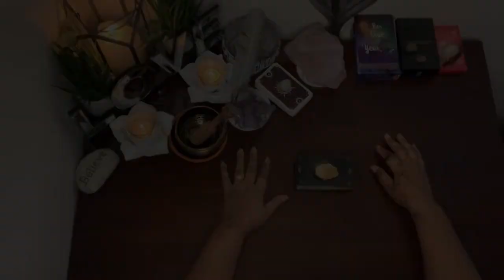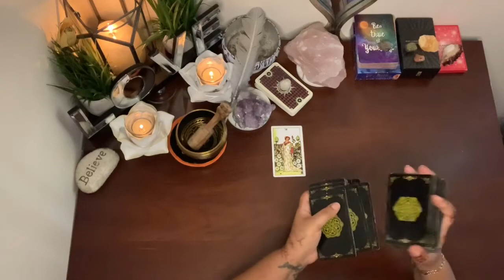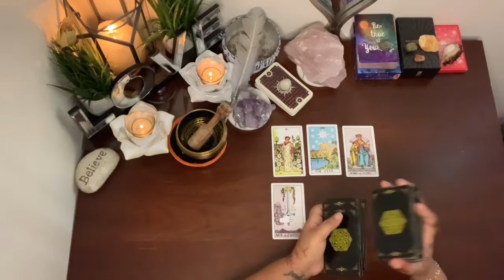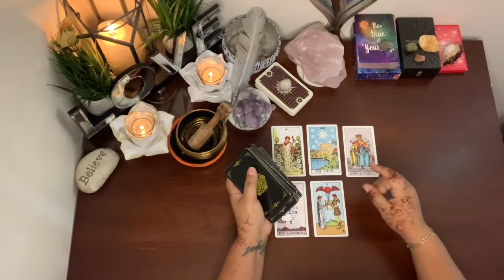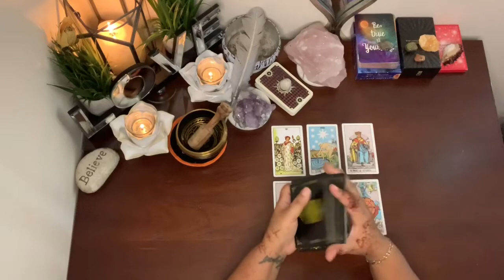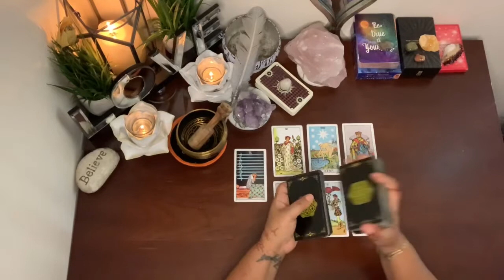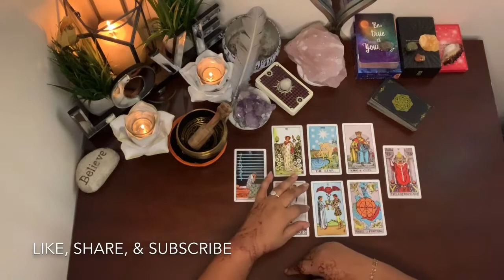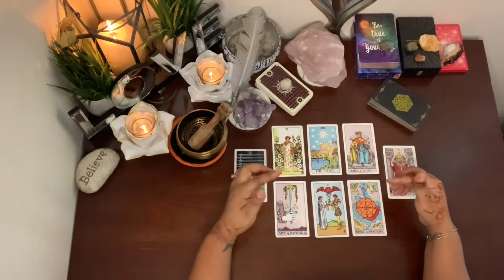Gemini ♊️ Walk Your Talk 🚶🏼‍♂️🚶🏽‍♀️🚶🏼‍♂️🚶🏽‍♀️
Mail: 2890 GA HWY 212 A-204